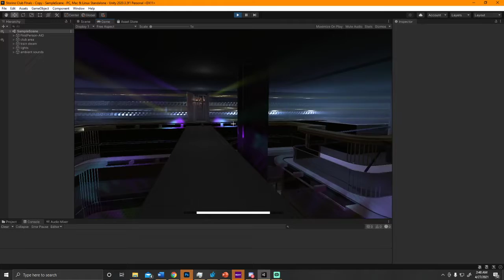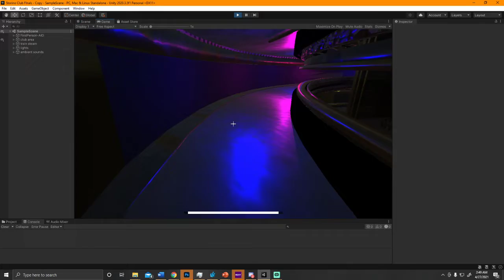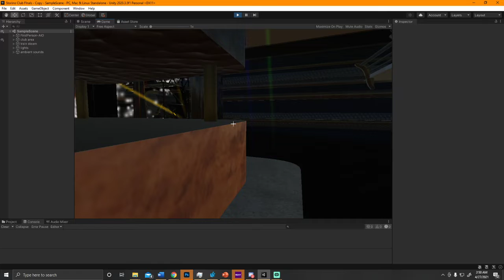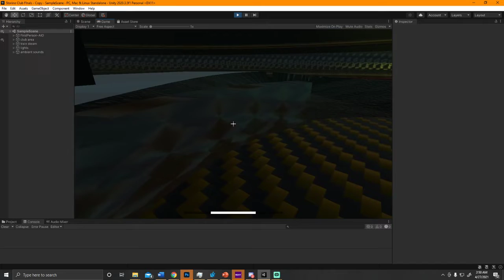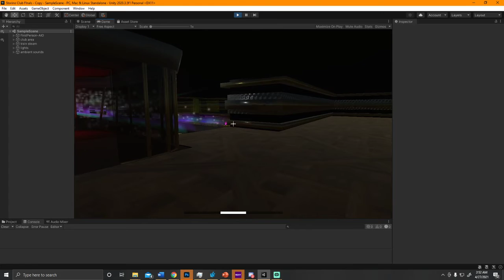(Airflow) 1.0 final project video for a class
Song not mine!  This was uploaded for a finals submission.

Airflow is getting updated and remodeled for VRC! : you can view the work in progress

(seekign insight from DJs and 3D modelers to better inform the project)